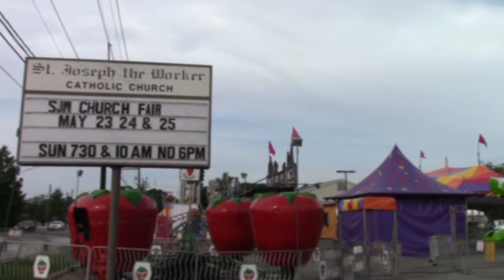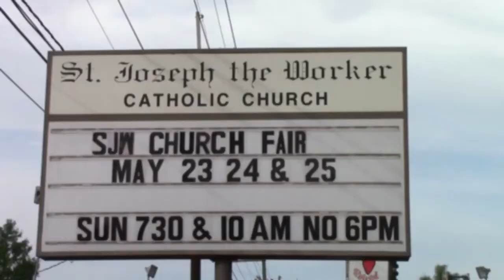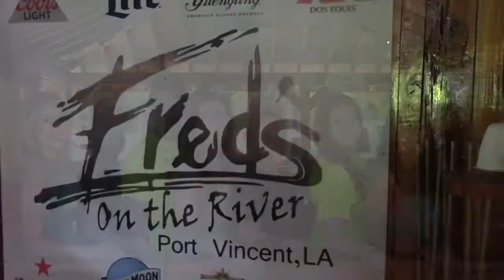Fair Show - Reboot